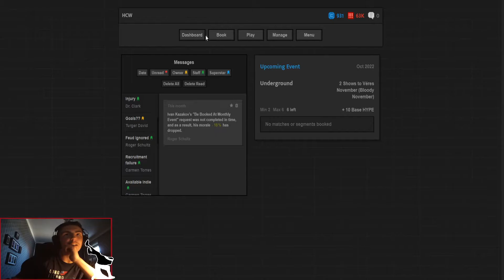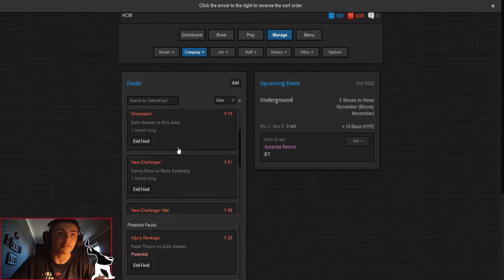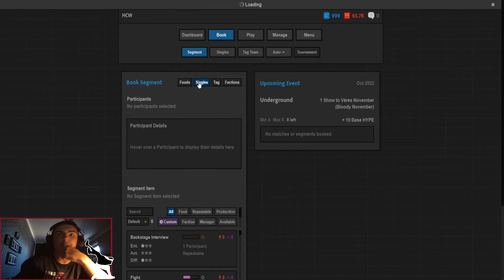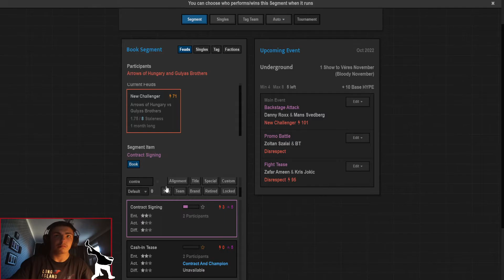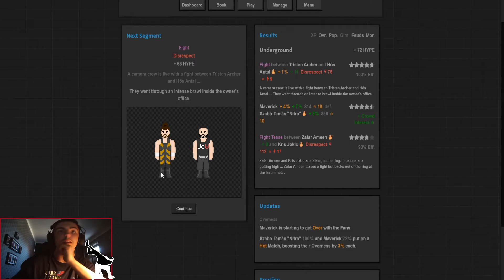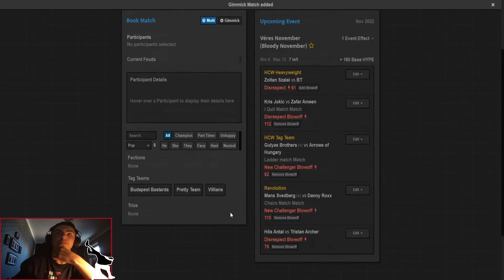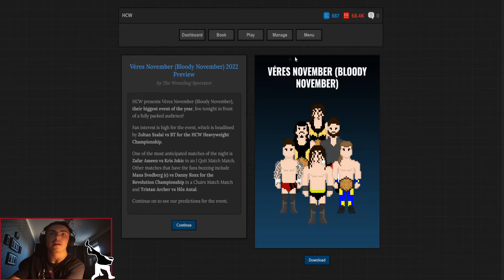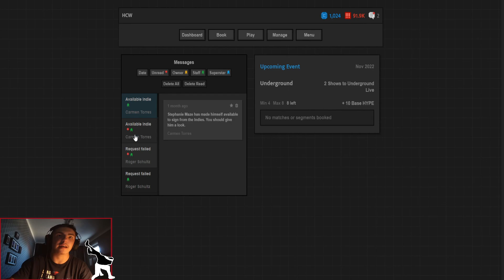Ezt nem így terveztük | Journey of Wrestling - HCW #7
A JoW-on belűl a keresőbe ezt írd be: European Wrestling Modern Day